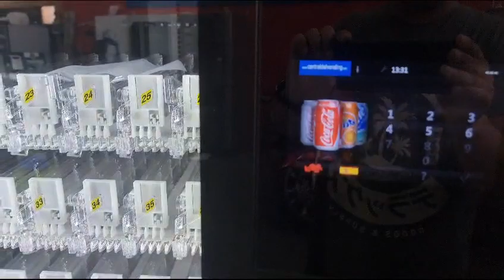ref.02811 màquina vending vendo g-drink con pantalla táctil